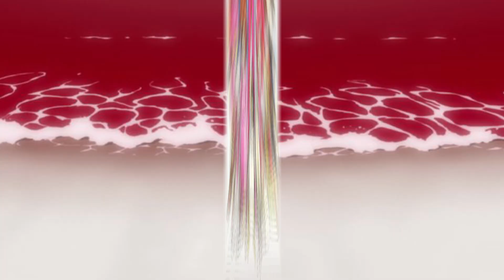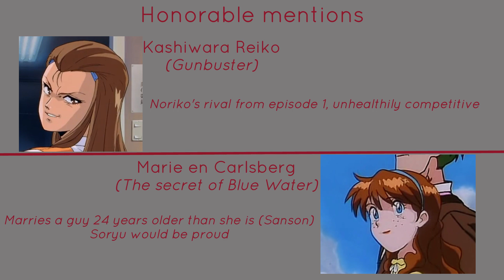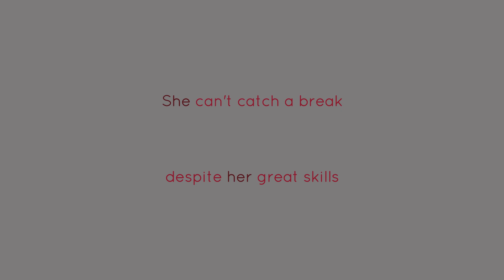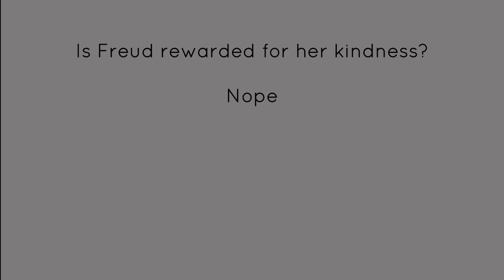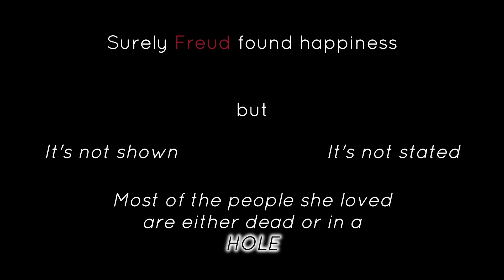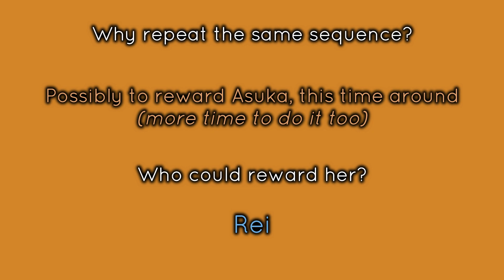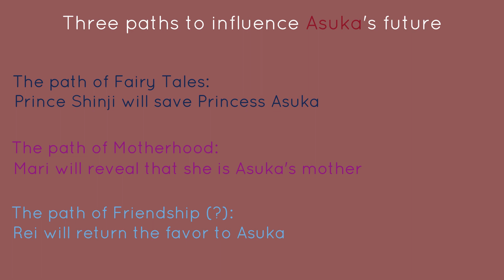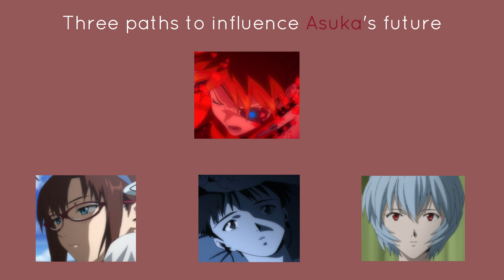From Gunbuster to (Rebuild of) Evangelion: a reoccuring sequence (and character)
Brief video that goes through some similarities between a sequence in Gunbuster and its analog in Evangelion 2.22.
There will be spoilers for the ending of Gunbuster.